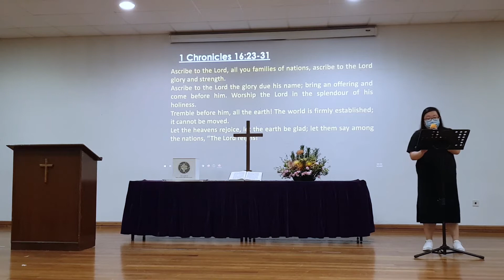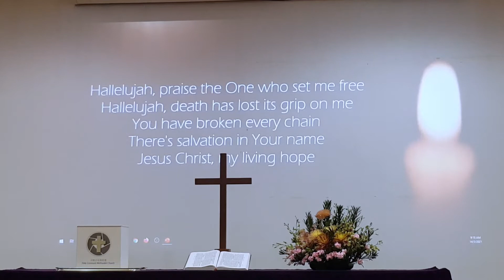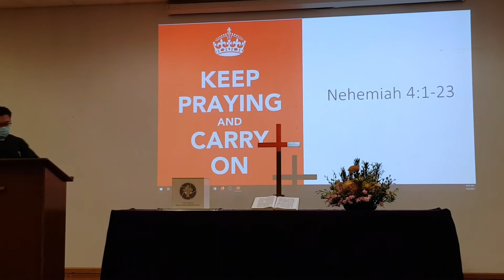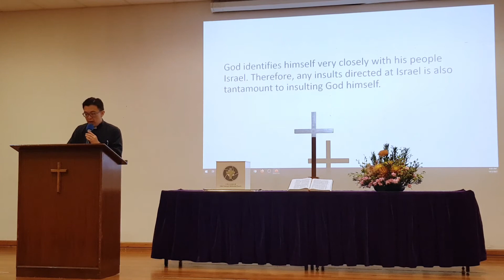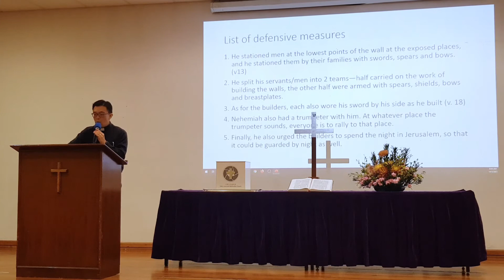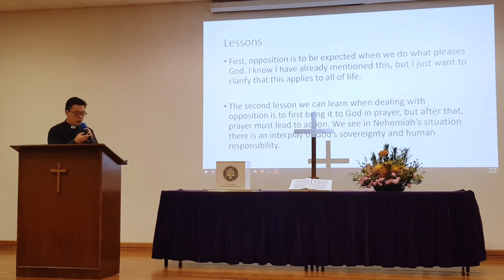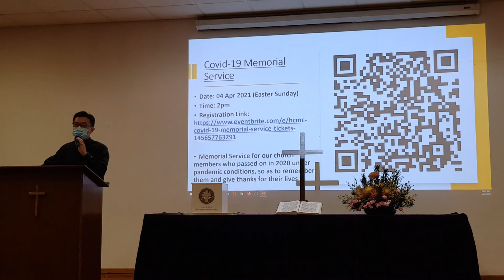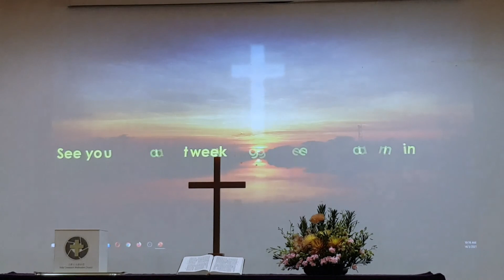20210314 HCMC Sunday Service English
Sermon Title: Keep Praying and Carry On
Speaker: Rev Edmund Koh
Presider: Michelle Leong